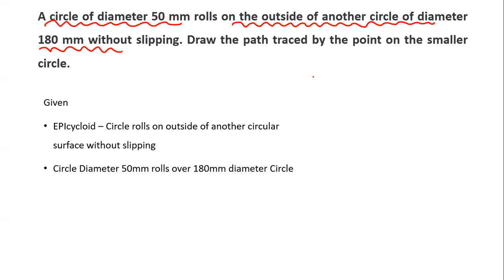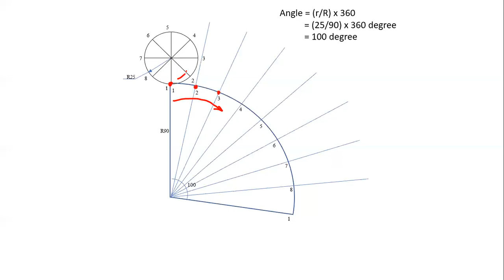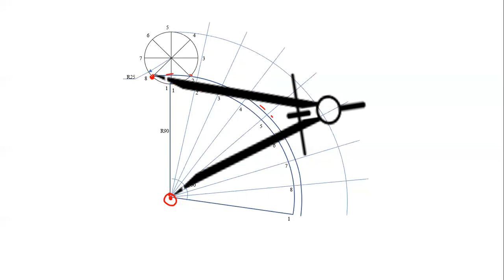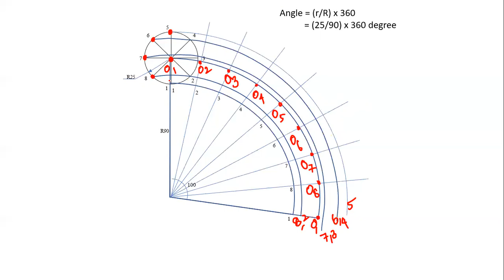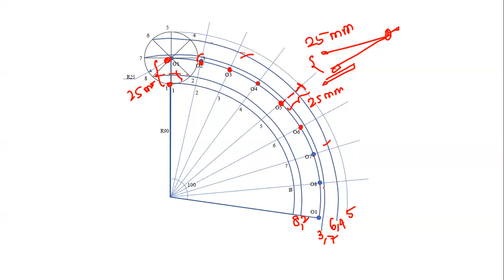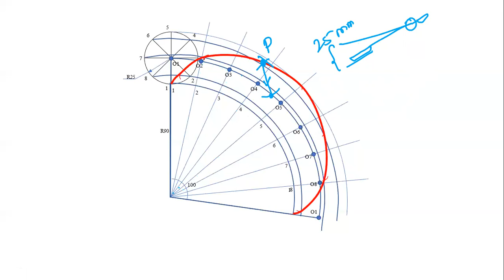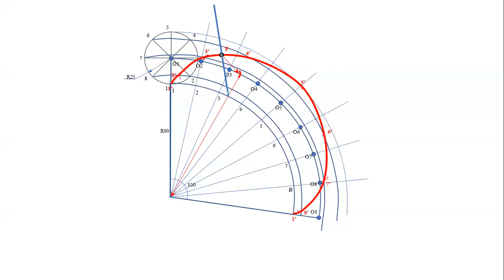Construction of an Epicycloid | Cycloids | Engineering graphics | First year | EG | Tamil